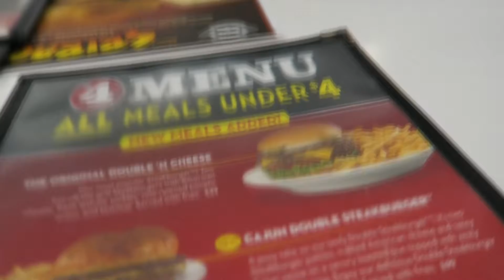| Vlogmas | Day 10 | Steak & Shake |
I'm now PoweredByJerkyXP ! to buy some jerky! It helps me out and you get entered to win monthly prizes!